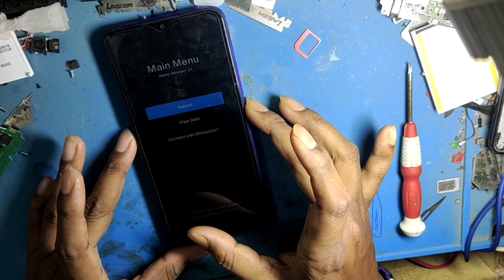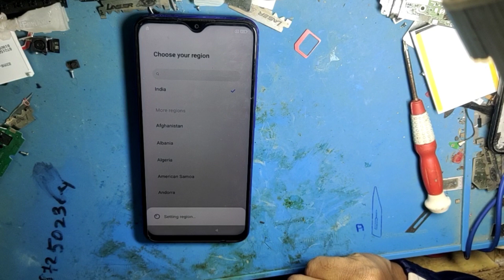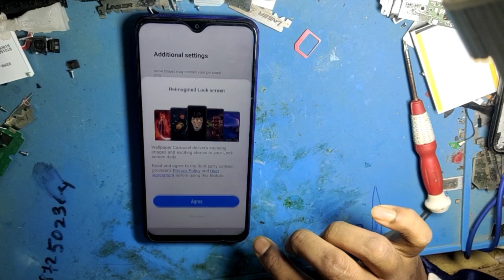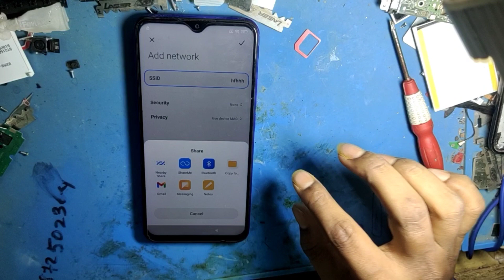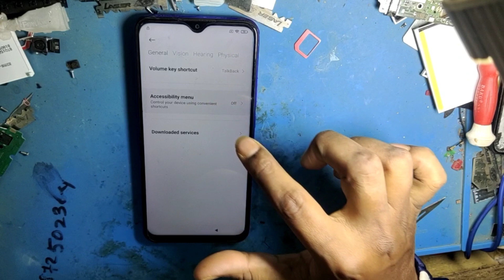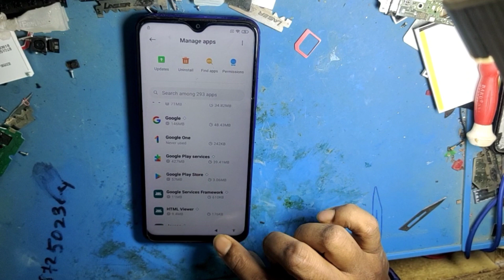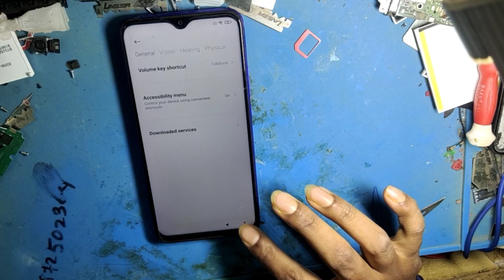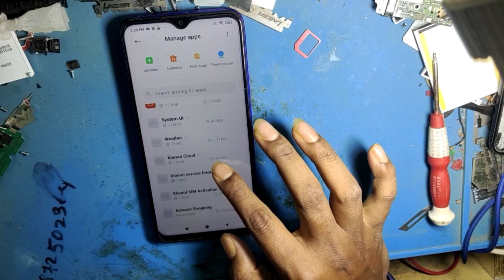All mi miui 12 FRP BYPASS | MIUI 12 FRP BYPASS 💯% Solution